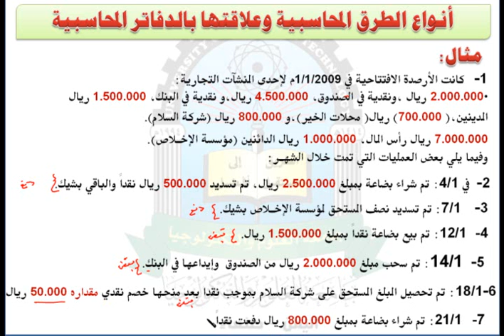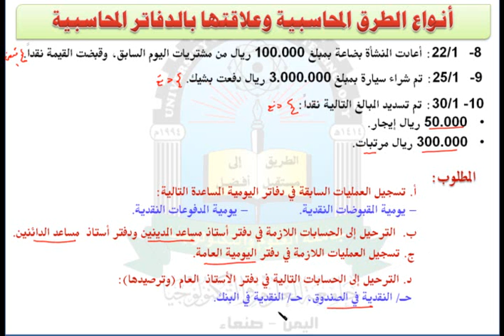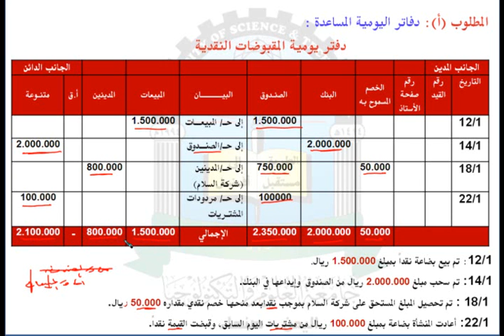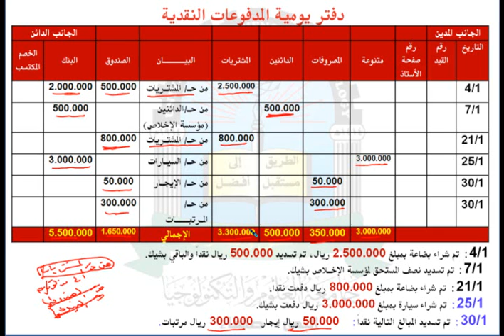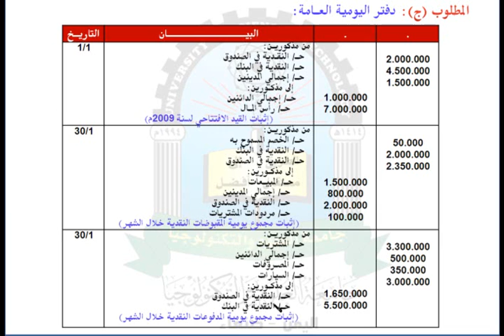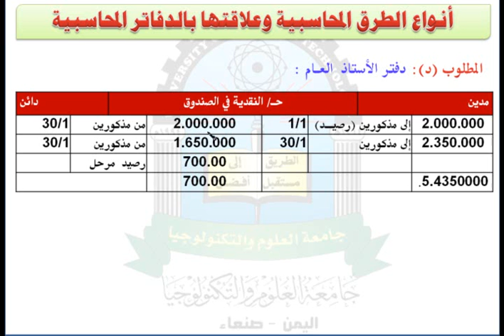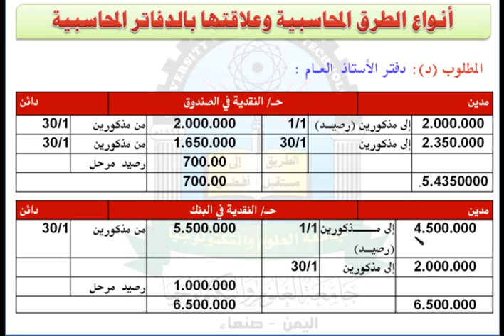الوحدة السابعة (مثال) - مقرر محاسبة مالية الجزء الثاني